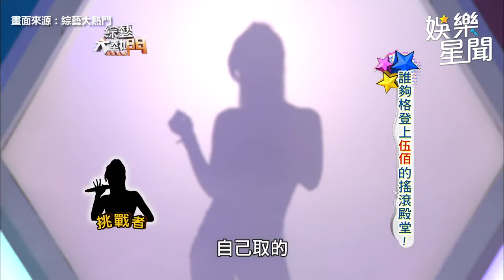艾亞性感獻唱《火山》漫出來了！伍佰被憲哥抓包：眼神游移｜綜藝大熱門｜三立娛樂星聞